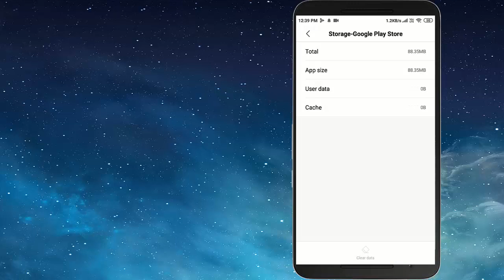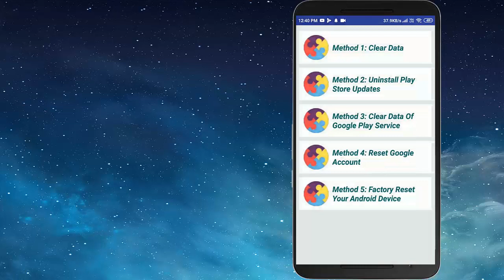Play Store Download Pending Solution || How To Fix Download Pending Problem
Play store download pending solution | Google play store download pending

Querys Solved:
1)Play Store Download Pending Solution 🔥🔥🔥
2)Download pending problem solution
3)How To Solve download pending problem playstore 2019
4)Playstore Download Pending Problem : SOLVED
5)How to fix Play store Download pending through 4 Methods
6)how to solve download pending in play store 2019 with fix